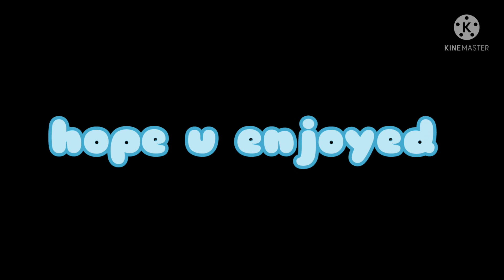y bakugou hates dora//meme//mha//no thumbnail😅//💥